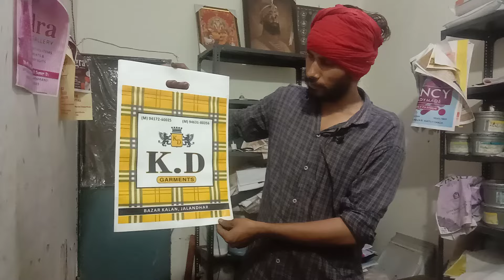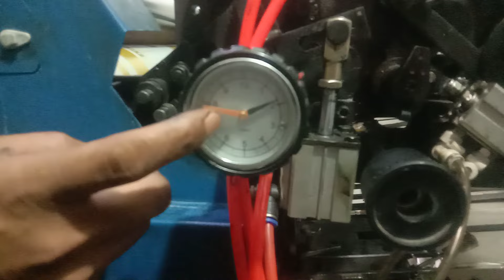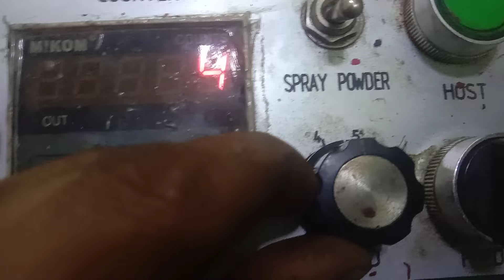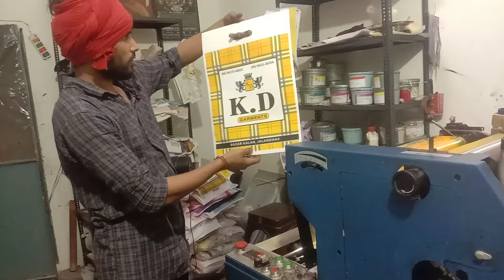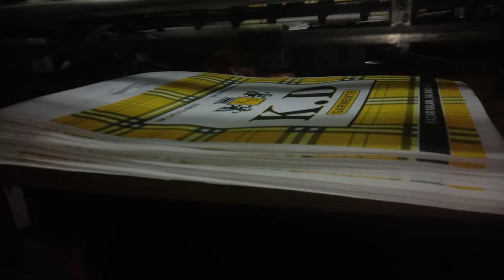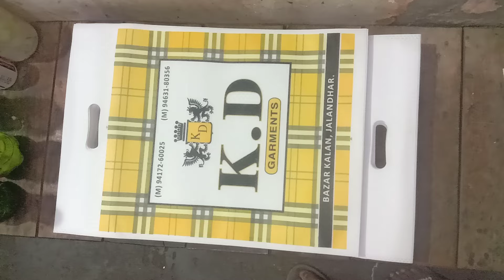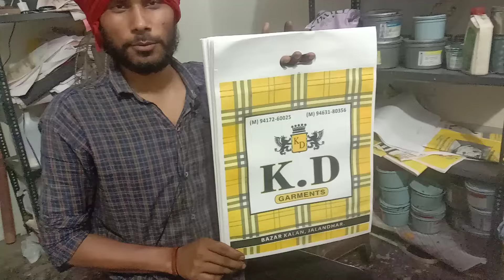New design ke sath offset printing machine two colour bag print 🛍️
hello guys watch new video 📷📷

aap sabhi bhaiyon ko video acchi lagi ho to like share comment and subscribe karna na bhule please bhai aap sabhi bhaiyon Aisa hi pyar banae raho aap sabhi bahut hi support kar rahe hain hamare thoda aur jyada se jyada pyar do Bhai aap sabhi ke pyar ki bahut jarurat hai humko 👍👍👍🙏🙏

offset printing machine 2 colour
new design ke sath print
non women bag printing machine